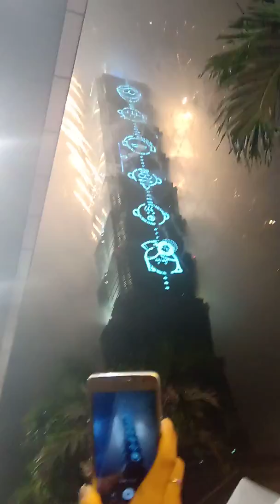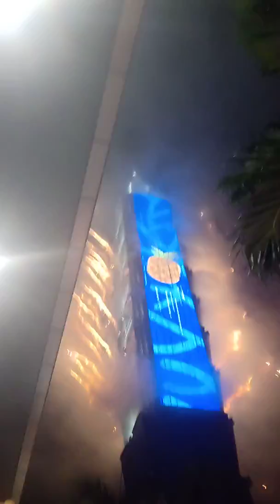101 Malam pergantian tahun baru 2018-2019.